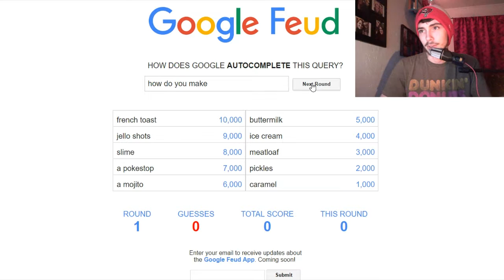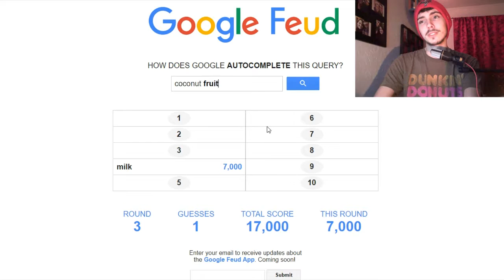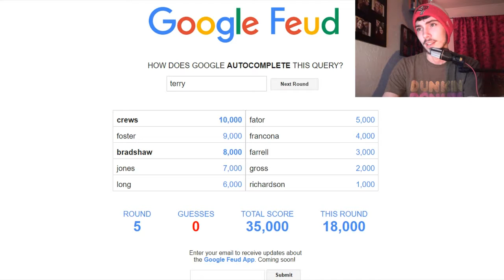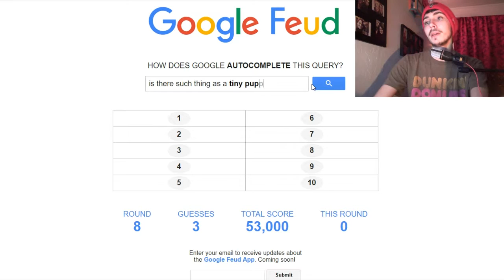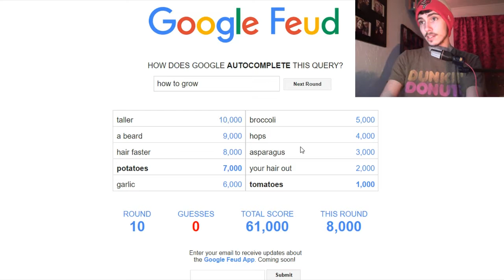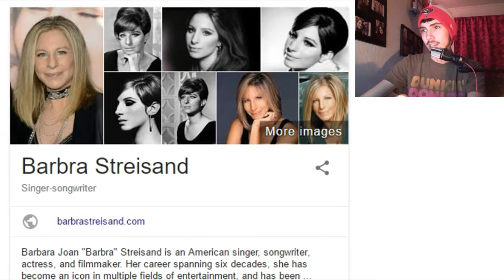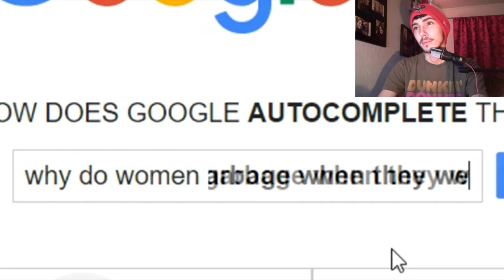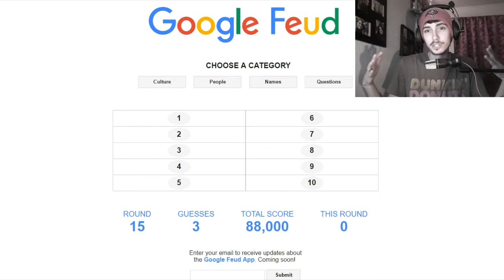WHAT ARE THESE PEOPLE GOOGLING!? (Google Feud) [FACECAM]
IF YOU DONATE I PROMISE TO GIVE YOU A PERSONAL SHOUTOUT AND MAKE A GAMEPLAY DEDICATED TO YOU!

Comment what you'd like to see and it may just happen.